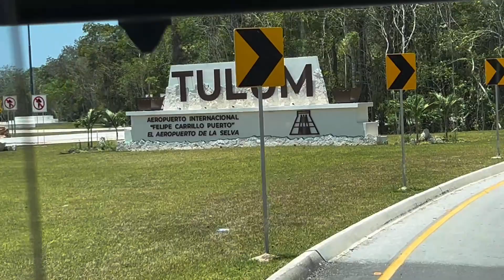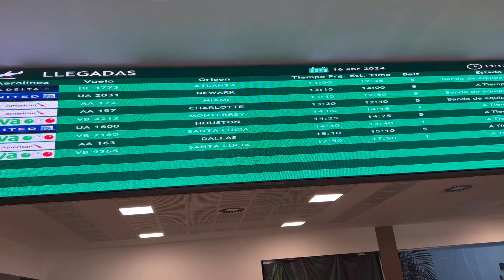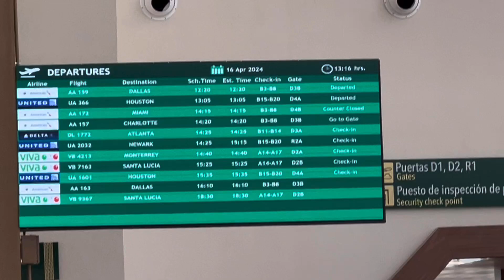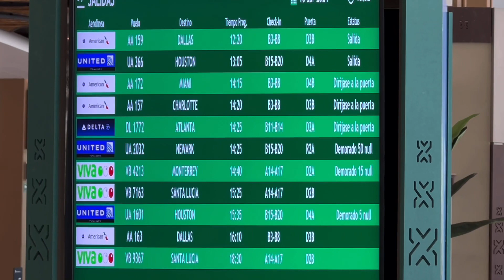Aeropuerto internacional de Tulum viajando de el Barcelo riviera maya a al AIFA